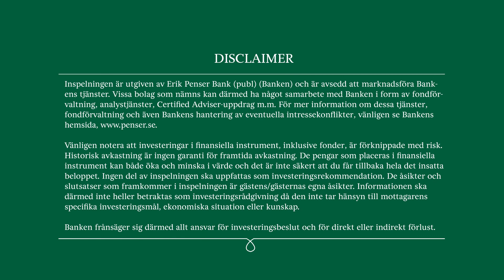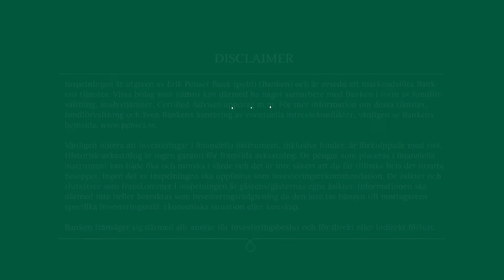Promimic - Intervju Erik Penser Bank – April 2022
Promimics VD Magnus Larsson intervjuas av aktieanalytiker Klas Palin på Erik Penser Bank.